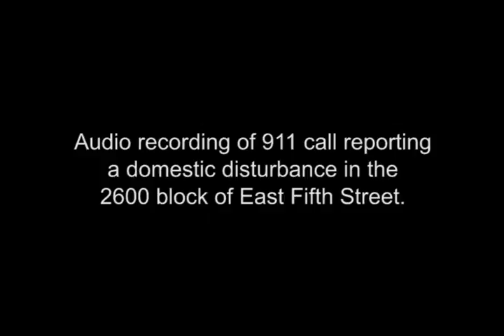Officer shoots dog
Hear the 911 call and watch the dashboard camera video in which an Austin police officer shoots and kills a dog while responding to a disturbance call.